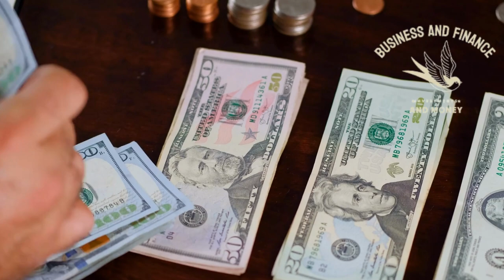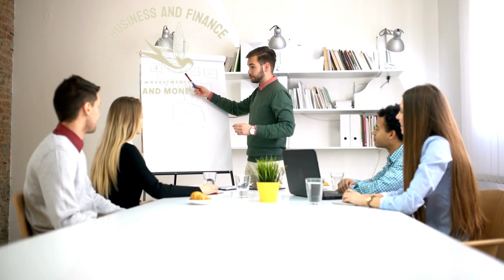Esto puede cambiar tu vida 💯 | ÉXITO Y ABUNDANCIA 💰🏆 RIQUEZA, PROSPERIDAD, DINERO, AFIRMACION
Ser exitoso y disfrutar de la abundancia material, de la riqueza, dependen en gran medida de lo que se oculta en el subconsciente. Por fortuna, todos tenemos la capacidad para influir en él con el fin de asegurarnos una vida satisfactoria y de éxito. En este programa les comparto una manera de lograrlo
Cambia tus creencias y ACONDICIONAMIENTO, ANTERIOR, en torno al DINERO, y atrae RIQUEZA y abundancia usando el PODER de tu Subconsciente SUERTE % DENERO,
Atrae RIQUEZA, EXITO, & ABUNDANCIA,
amo profundamente compartir este tipo de mensaje de afirmaciones de
 prosperidad abundancia..

déjame saber si te gusta el contenido de mi canal y siéntete libre de comentar qué contenido te gustaría ver en este canal.

► LIKE ツ
► COMENTAR ツ
► COMPARTILO ツ
programación Mental: atrae RIQUEZA,EXITO & ABUNDANCIA En Todo Los Aspectos De Tu Vida.